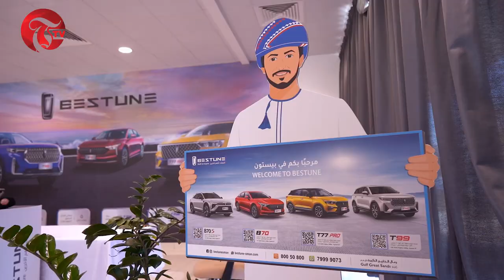T TV speaks with Alan Jin of China FAW Group Ltd. on the historic agreement with Bahwan Auto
FAW Group and Suhail Bahwan Automobiles & Trading LLC FZE, signs an historic agreement to establish MENA Region Spare Parts Warehouse in Sohar Free zone, Oman.